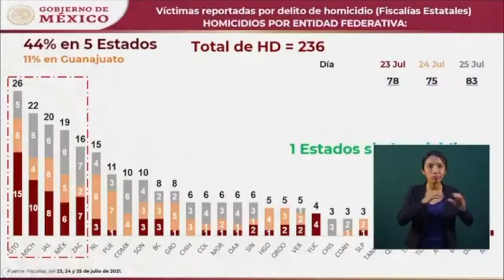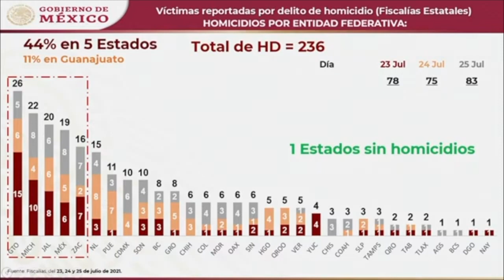El presidente Andrés Manuel pide al gobierno de Guanajuato la sustitución de Carlos Zamarripa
El presidente Andrés Manuel López Obrador pide al gobierno de Guanajuato la sustitución de Carlos Zamarripa como fiscal general del estado, por el aumento de homicidios dolosos.